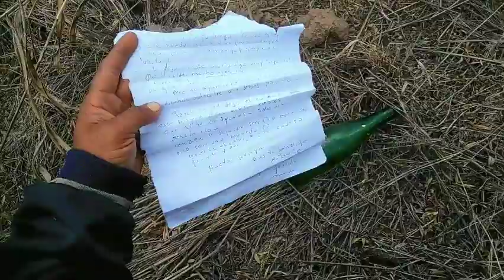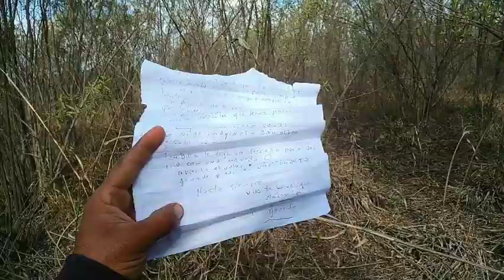ESTE es El Tesoro Que Me dejo el ermitaño El final es Emocionante!!